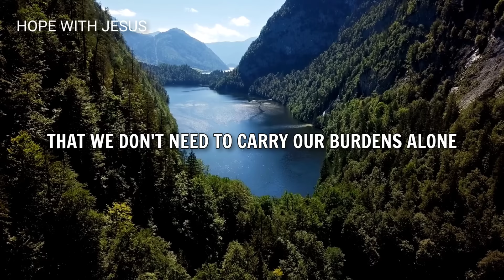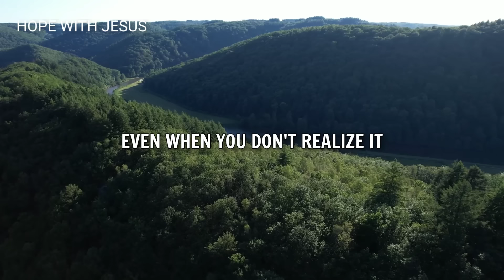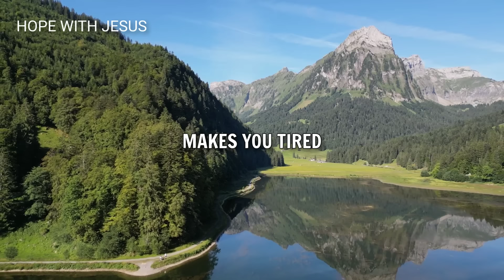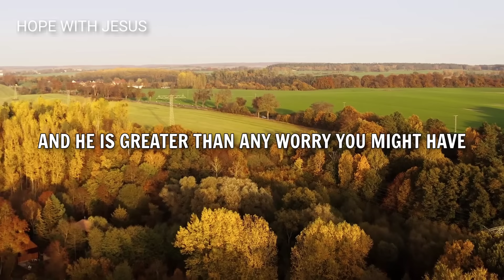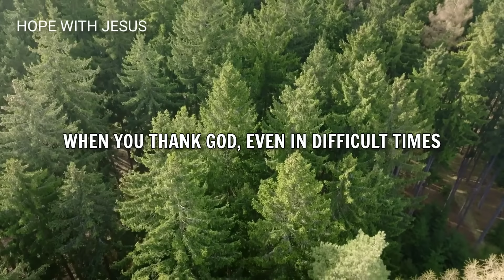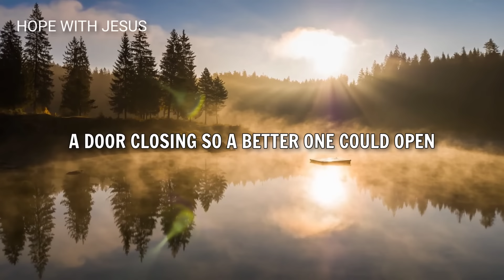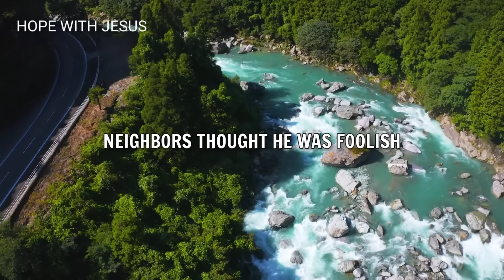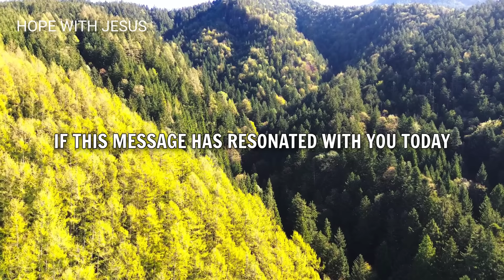Stop Worrying! God is at Work, and He Will Shower You With Unexpected Blessings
Discover the power of trusting God in this inspirational message, "Stop Worrying — God is at work, and He will shower you with unexpected blessings."

Learn how to replace worry with peace, embrace gratitude, and live with the expectation of God's goodness.

Through powerful scriptures, real-life testimonies, and heartfelt prayer, this message will uplift your spirit and strengthen your faith.

Watch now and be inspired to see God's hand at work in your life, bringing blessings you never imagined.

Surrender All Your Burdens to God. Let Him Heal You and Wash Away Your Pain and Suffering